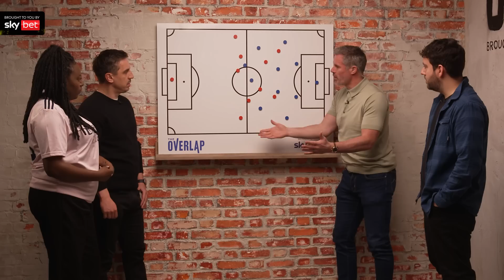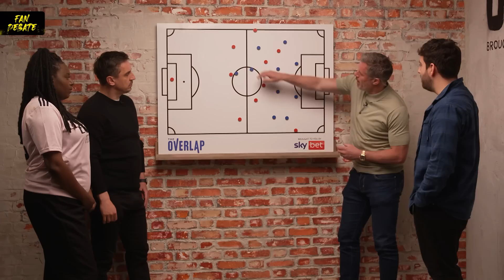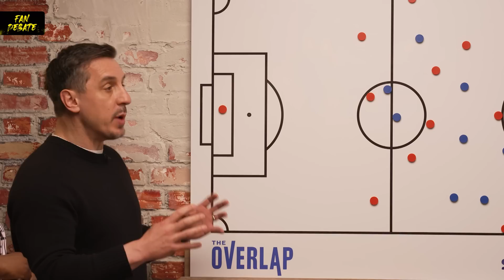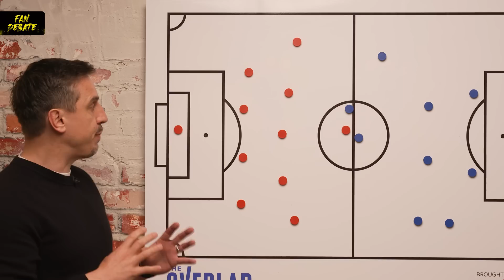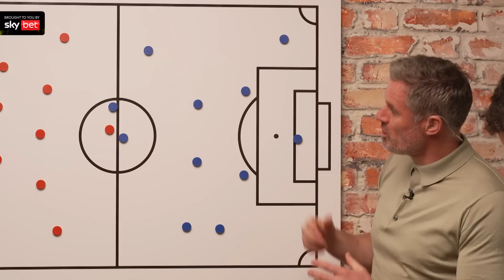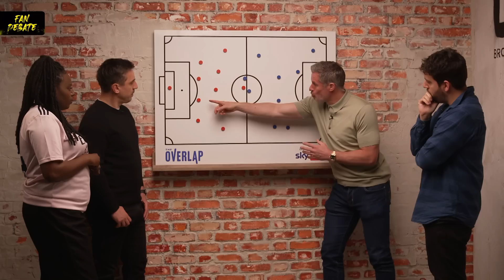"Arsenal Were Terrified of Haaland!" Breaking Down Man City v Arsenal | Fan Debate Part 1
The Overlap Fan Debate is back! We’ve got Gary Neville, Jamie Carragher, Josh Denzel and some of the biggest fan channels across the country.

First up we take an in depth look at the game branded “the title decider” between Manchester City & Arsenal. Gary and Jamie break down City's dominant display at the Etihad with City fan Steven McInerney (Esteemed Kompany) and Pippa Monique (AFTV).